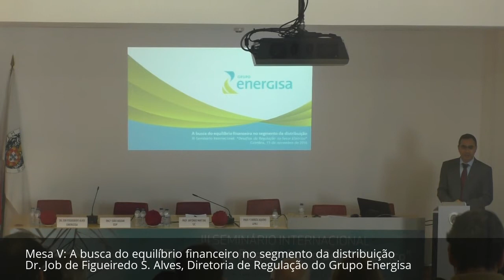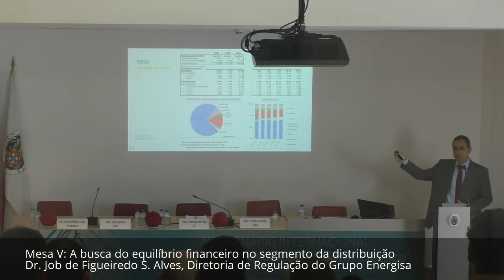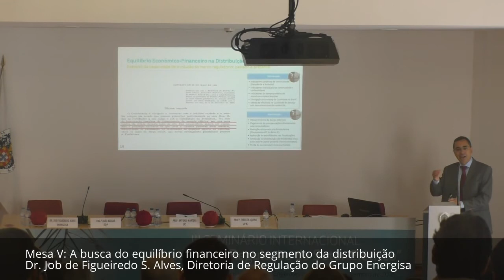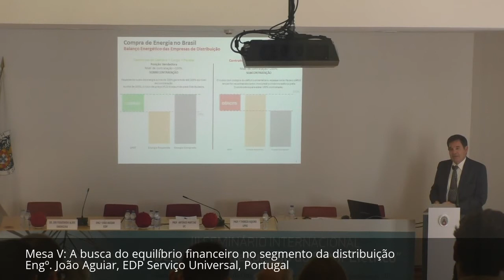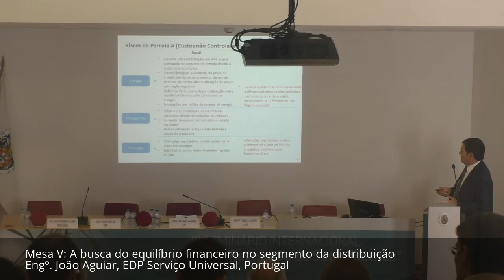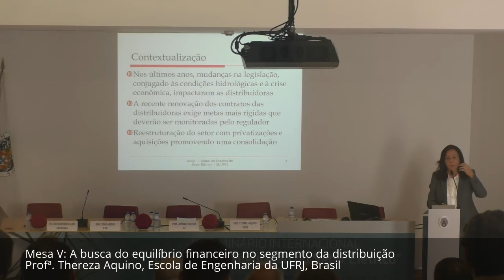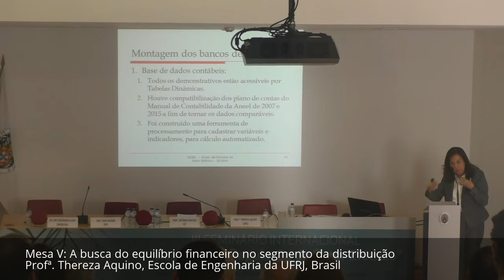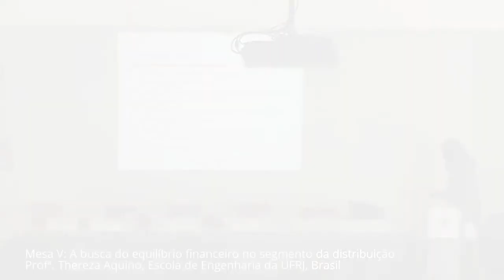Mesa V - III Seminário Internacional “Desafios da Regulação no Setor Elétrico" 14-15.11.2016